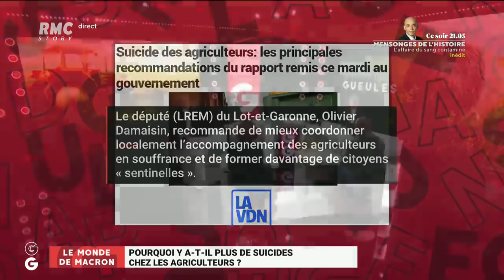"En 18 mois, il y a 4 agriculteurs qui se sont suicidés autour de chez moi dans un rayon de 5 km"